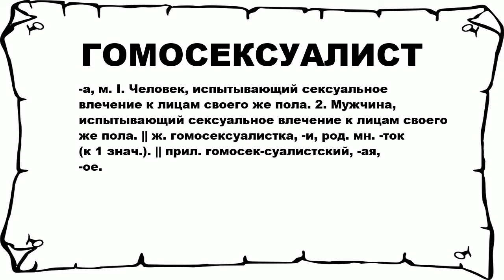ГОМОСЕКСУАЛИСТ - что это такое? значение и описание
Хочешь знать что значит ГОМОСЕКСУАЛИСТ? тогда слушай до конца.

 -а, м. I. Человек, испытывающий сексуальное влечение к лицам своего же пола. 2. Мужчина, испытывающий сексуальное влечение к лицам своего же пола. || ж. гомосексуалистка, -и, род. мн. -ток (к 1 знач.). || прил. гомосек-суалистский, -ая, -ое.